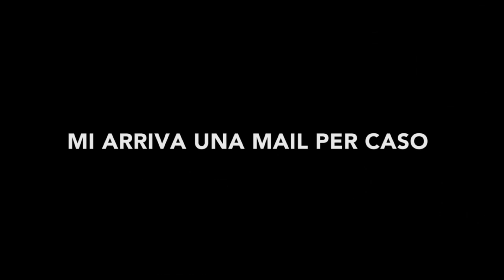Cam Girl - Trailer ufficiale - Al cinema dal 22/05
Commedia di Mirca Viola
Con Antonia Liskova, Sveva Alviti, Ilaria Capponi, Marco Cocci, Maria Grazia Cucinotta, Enrico Silvestrin